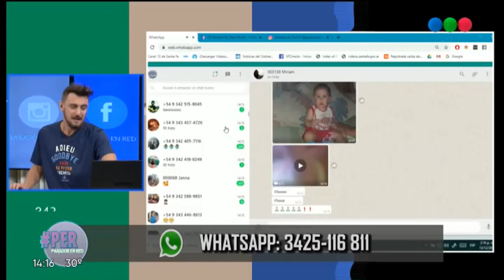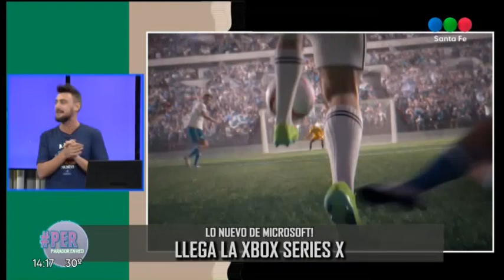La poderosa consola de Microsoft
The Game Awards 2019 comenzó por todo lo alto con la presentación de la flamante consola de Microsoft: Xbox Series X. La consola que, según sus desarrolladores :"Le dará el poder a todos tus sueños".
Conocida en la E3 2019 como Project Scarlett, la nueva Xbox Series X será, según Microsoft, el salto que llevará a los videojuegos al próximo nivel y se lanzará en las vacaciones de fin de año de 2020.